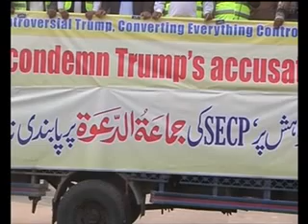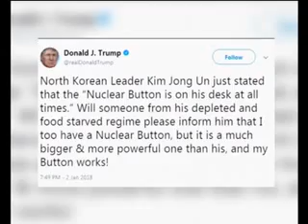PASHTO NEWS 03/01/2018 - چهارشنبه, 13 مرغومی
چهارشنبه, 13 مرغومی